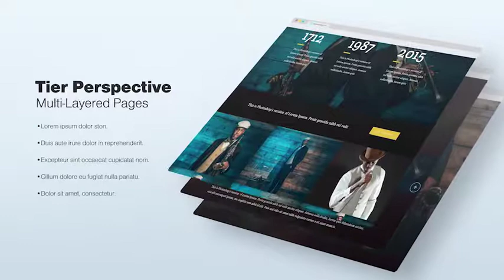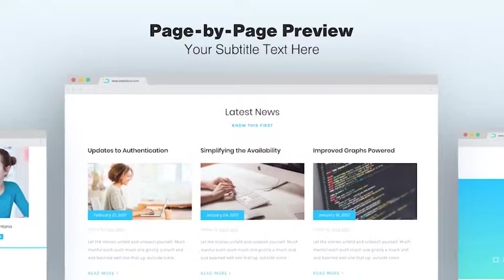Clean and Simple Website Promo by vdeesign | After Effects Template | Product Promo